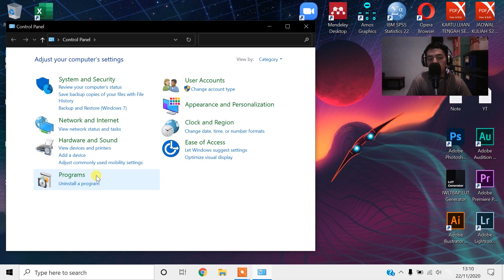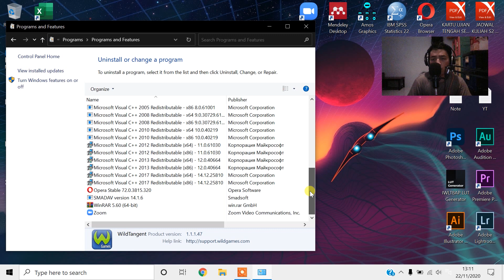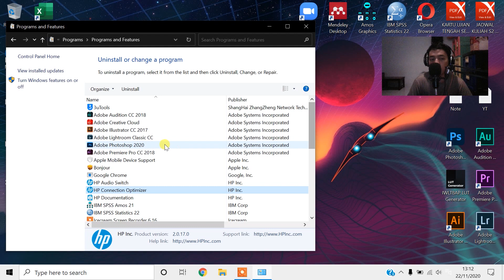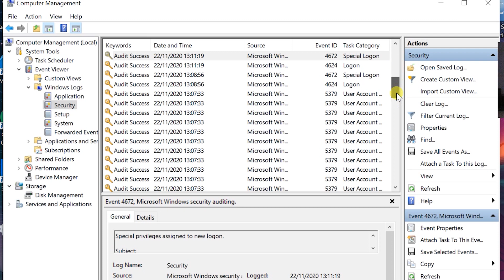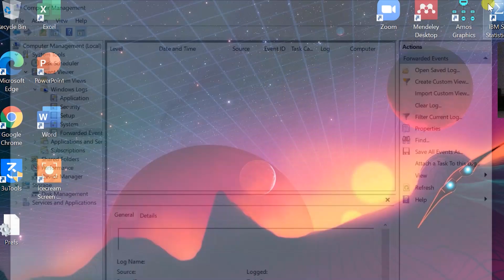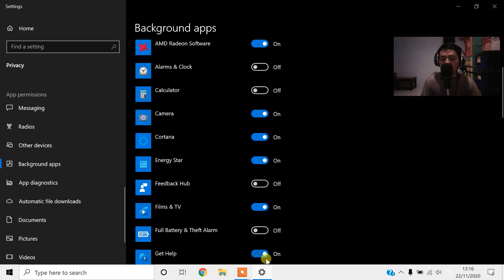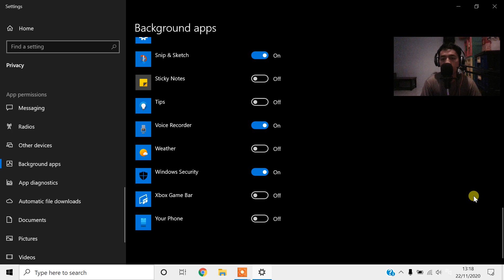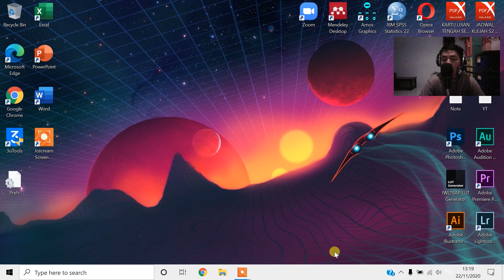CARA MENGATASI WINDOWS 10 LEMOT LAMBAT LAMBAN PART 3 - 100% WORK MUDAH DAN AMPUH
Setelah melakukan Tutorial ini, Silakan WAJIB LANJUT ke
mempercepat google chrome windows 10
mempercepat google chrome di windows 10
cara mempercepat windows 10 home single language
mempercepat kinerja windows 10 home
mempercepat booting windows 10 home
cara mempercepat booting windows 10 home
mempercepat kinerja harddisk di windows 10
mempercepat internet windows 10
mempercepat install windows 10
mempercepat internet windows 10 pro
cara mempercepat idm windows 10
cara mempercepat internet windows 10
mempercepat internet win 10
cara mempercepat jaringan windows 10
cara mempercepat jaringan di windows 10
cara mempercepat jaringan windows 7
mempercepat windows 10 kaskus
mempercepat kinerja windows 10
mempercepat komputer windows 10
mempercepat koneksi windows 10
mempercepat kinerja windows 10 di laptop
mempercepat kinerja windows 10 2018
cara mempercepat windows 10 laptop
cara mempercepat windows 10 lemot
cara mempercepat windows 10 lenovo
mempercepat loading windows 10
mempercepat laptop windows 10
cara mempercepat windows 10 msconfig
mempercepat masuk windows 10
cara mempercepat windows 10 dengan msconfig
mempercepat start menu windows 10
mempercepat mozilla di windows 10
cara Mempercepat mouse windows 10
cara mempercepat masuk windows 10
cara mempercepat notebook windows 10
cara mempercepat operasi windows 10
mempercepat startup Windows 10 pro
mempercepat booting windows 10 pro
cara mempercepat booting windows 10 pro 64 bit
mempercepat performa windows 10
mempercepat windows 10 regedit
mempercepat windows 10 registry
mempercepat restart windows 10
mempercepat respon windows 10
cara mempercepat booting windows 10 regedit
mempercepat startup windows 10
mempercepat shutdown windows 10
software mempercepat windows 10
setting mempercepat windows 10
mempercepat ssd windows 10
mempercepat welcome screen windows 10
cara mempercepat windows 10 terbaru
tips mempercepat windows 10
Tips Triks
mempercepat tampilan windows 10
cara mengatasi laptop lemot windows 10
cara mengatasi laptop lemot tiktok
cara mengatasi laptop lemot asus
cara mengatasi laptop lemot dengan windows+r
cara mengatasi laptop lemot dengan run
cara mengatasi laptop lemot dengan temp
cara mengatasi laptop lemot saat dinyalakan
cara mengatasi laptop lemot ala tiktok
cara mengatasi laptop lemot tanpa aplikasi
cara mengatasi laptop lemot padahal aplikasi sedikit
cara mengatasi laptop lemot dengan cmd
cara mengatasi laptop lemot banget
cara mengatasi laptop lemot buat internetan
cara mengatasi laptop baru lemot
cara mengatasi laptop lambat booting
bagaimana cara memperbaiki laptop yang lemot
cara mengatasi laptop lemot saat charger dicabut
cara mengatasi laptop lemot dan cepat panas
cara mengatasi laptop lemot saat di charge
cara mengatasi laptop lemot di awal
cara mengatasi laptop lemot dan hang
cara mengatasi laptop lemot dan sering not responding